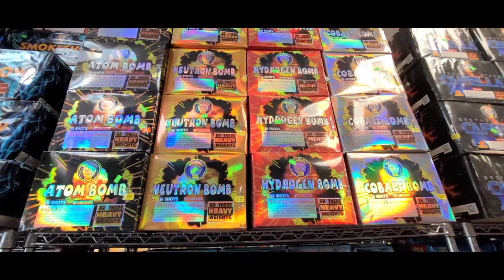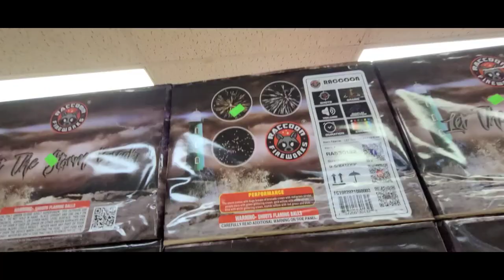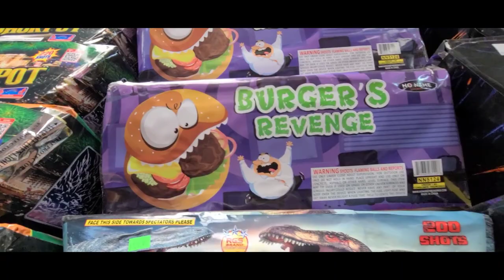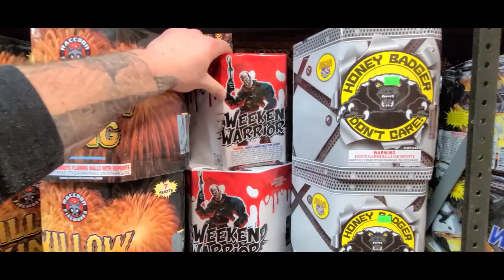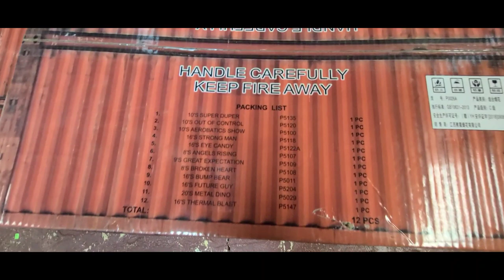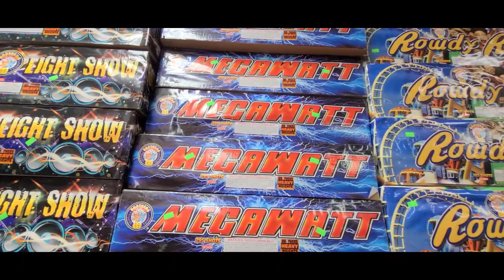Tour of Big Daddy Ks Part 4! Finale cakes and Roman candles!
Support us directly in anything we do for the channel such as demos, trips to stores all over the US, and of course more giveaways! Any dollar donated to the channel goes back into what we do here and that is what it should always be about. The pyro family of Blackhawk Pyrotechnics!